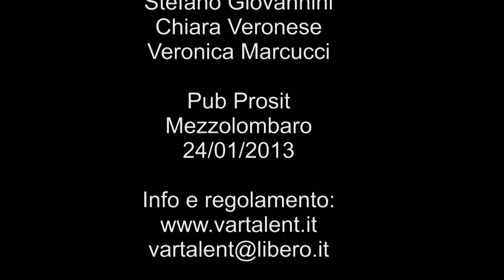PreSelezioni VarTalent '13 - Stefano Giovannini - Chiara Veronese - Veronica Marcucci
VarTalent '13 - Le PreSelezioni

Passano il Turno:

Stefano Giovannini
Chiara Veronese
Veronica Marcucci

Pub Prosit
Mezzolombardo
24/01/2013

Editing Video:
Luiz Henrique Belmiro
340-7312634